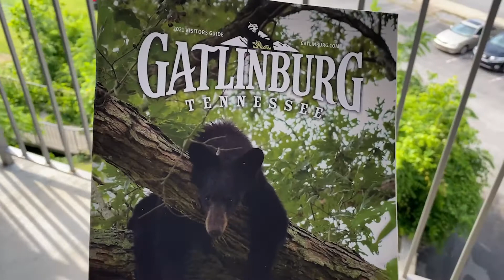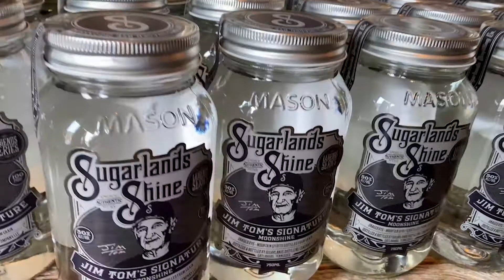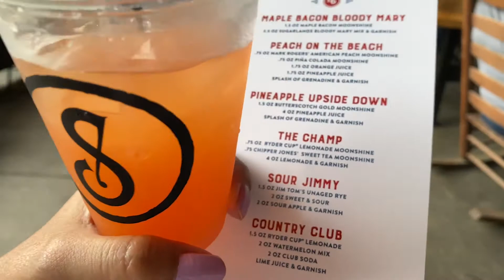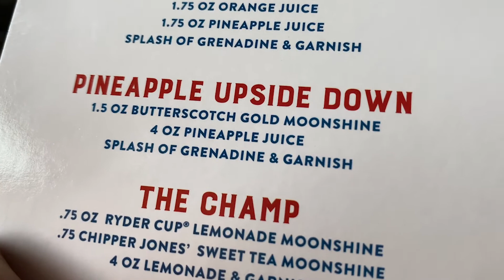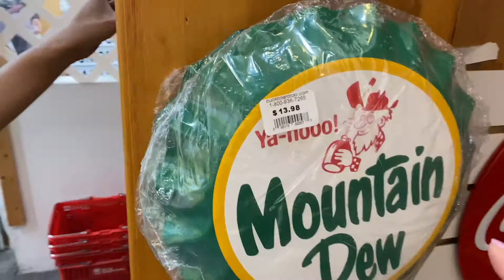はじめてのテネシー州🎸 音楽とウイスキーの街、はい最高🎶 \ Tennessee🇺🇸 (#463) /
アメリカ国内旅行中🇺🇸
幼なじみ家族がNYから引っ越したノースカロライナ州のシャーロットへ来ています♪

🇺🇸グリーンカード(アメリカ永住権)に当選しニューヨークへ移住、
ブルックリンにある人気レストランで勤務しています。

ニューヨーク生活のアレコレや、飲食店勤務だからこそ分かるNYの飲食店のこと、ストリートやワークスタイルのようなメンズブランドのファッションの購入品、雑貨、ベアブリック、アメリカントイ、グリンカードの話、旅、たまに地元福岡市の話をVlogとして毎日ゆる〜く発信しています。